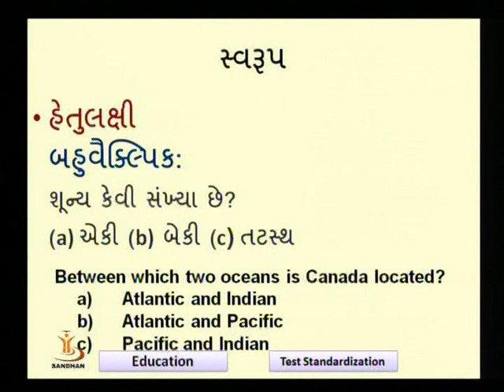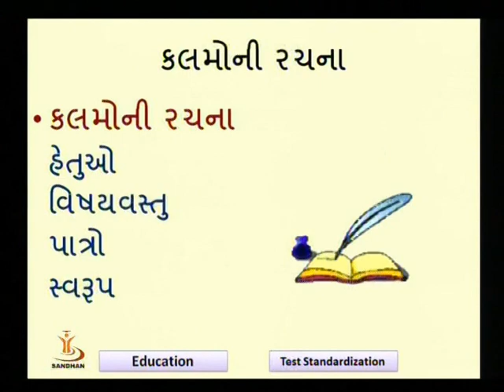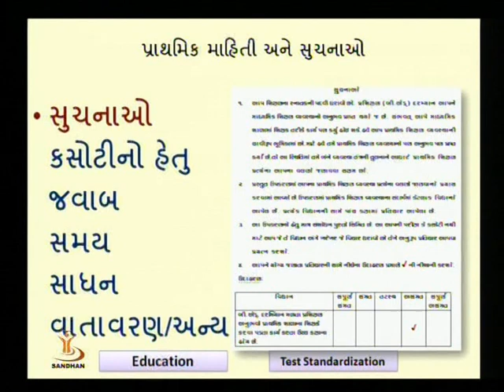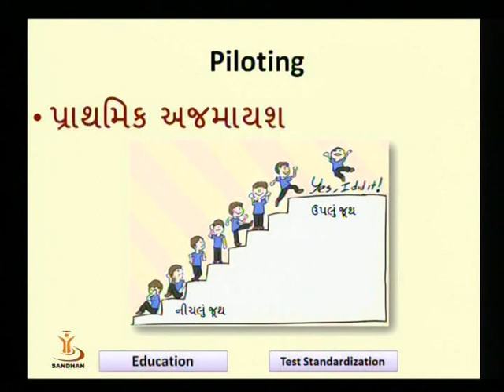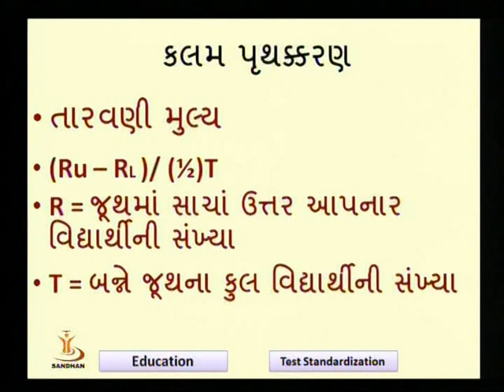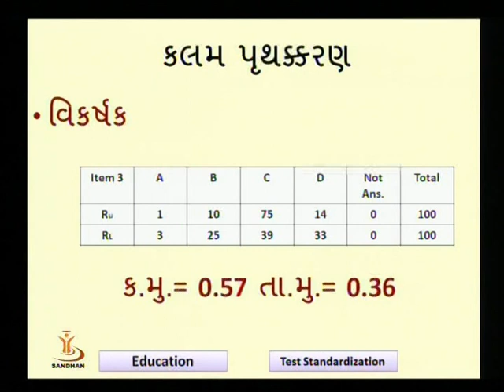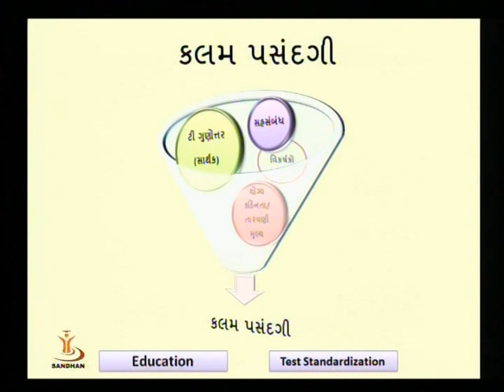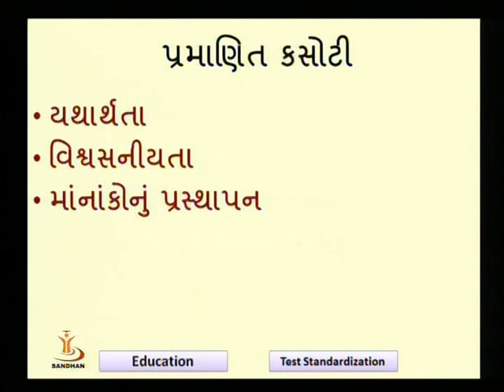test standardization 02